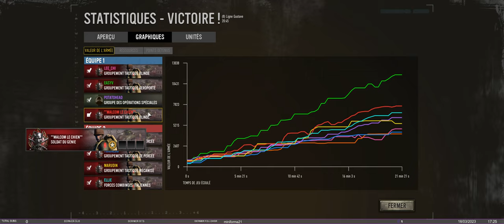Company of Heroes 3 : Multi Episode 1